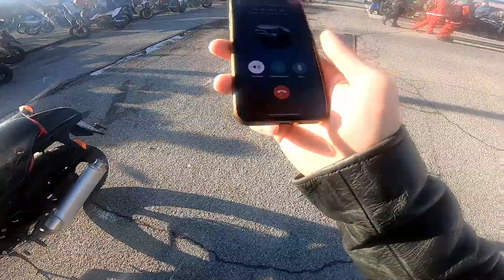#3 Eventovlog - Santa Claus Is Coming To Town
Pomeriggio di divertimento e tanto rumore al raduno dei babbi natale organizzato da Passione_Motardd per le strade di Como